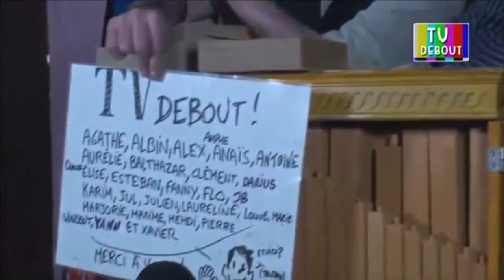ITW et récital de « Riton la Manivelle » #99 mars TV Debout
Riton la Manivelle fait un récital de vieilles chansons avec son orgue de barbarie